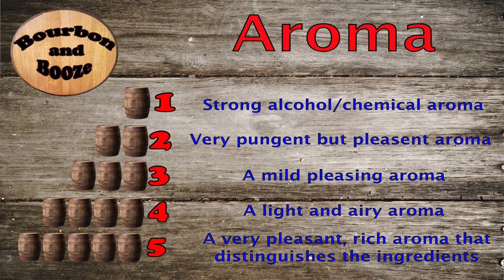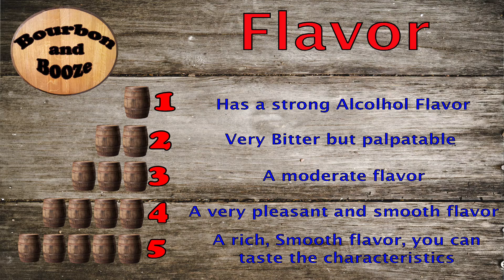60 Martin Greer Moonshine